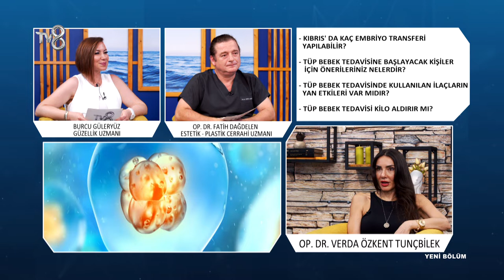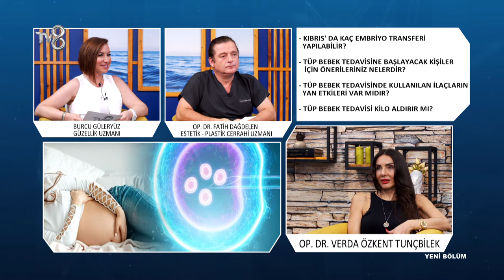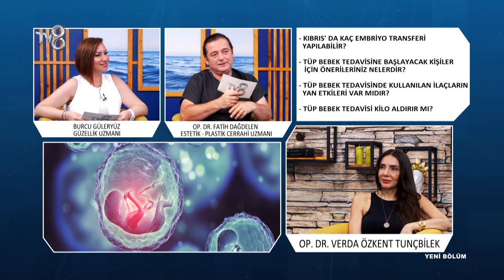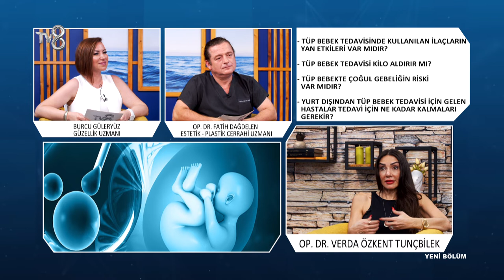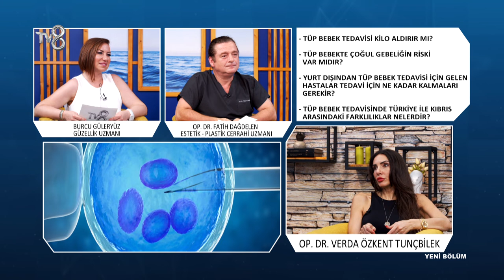Tüp Bebek Tedavisi | Op. Dr. Verda Özkent Tunçbilek | 8'de Sağlık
Tüp Bebek ve Kadın Hastalıkları Doğum Uzmanı Verda Özkent Tunçbilek; Tüp bebek tedavisi hakkında bilgileri TV8 8'de Sağlık programında anlatıyor.